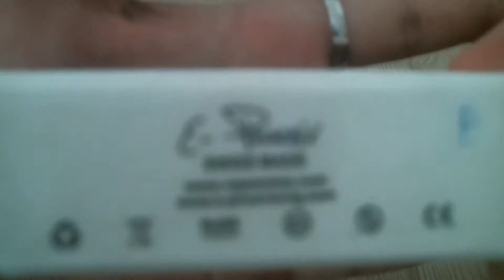* Atomiseur de luxe * Présentation du FireBird de E Pheonix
Présentation d'un atomiseur de luxe le Firebird de chez E-Phoenix